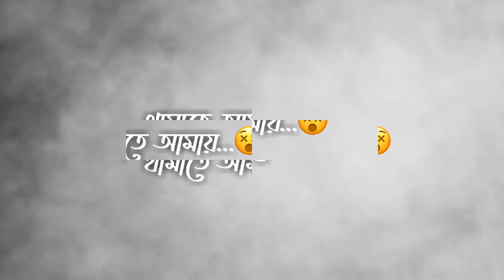Songs lyrics imovies black screen bangla | Eka Din black screen status | Very sad | Emotional#Status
Keep Supporting
             Keep Loving
                   Keep Sharing

                            Subscrib